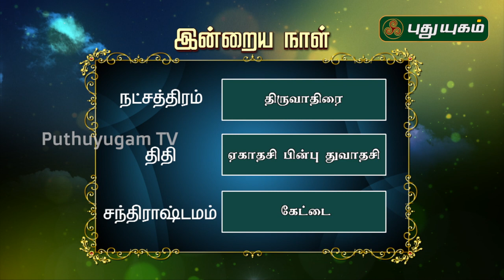இன்றைய ராசி பலன் | Indraya Rasi Palan | தினப்பலன் | Mahesh Iyer | 15/08/2020 | Puthuyugam TV